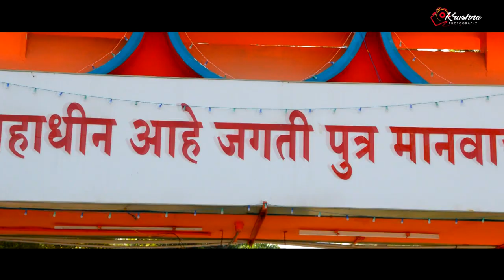Engagement highlights 2019 Chetan & Sonali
Krushna photography,